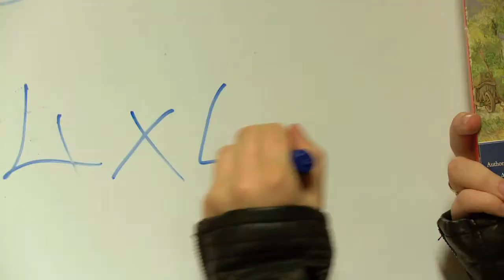WIMPS.tv - WIMPS Newry Introduction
Short video introducing the WIMPS Newry Crew.